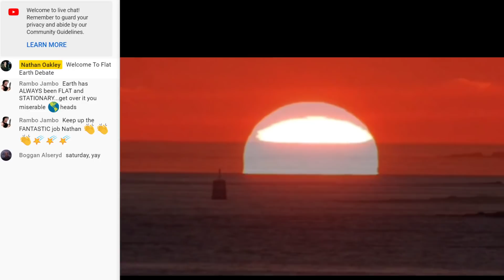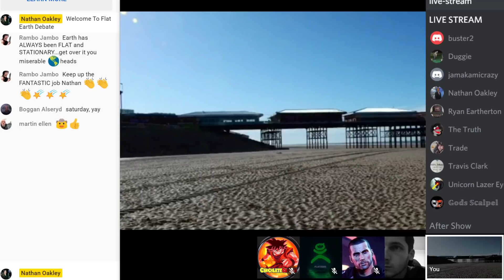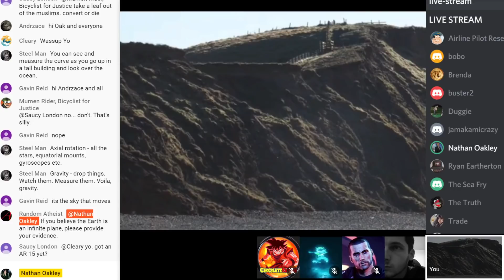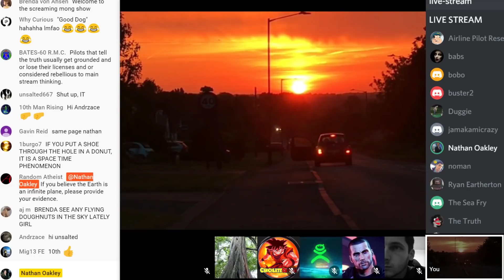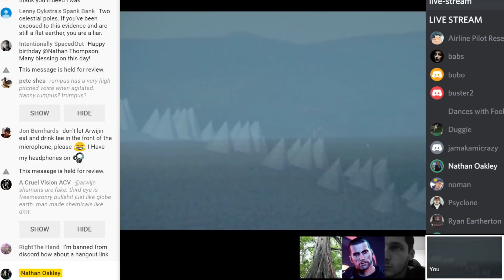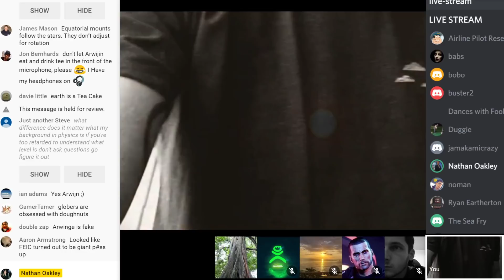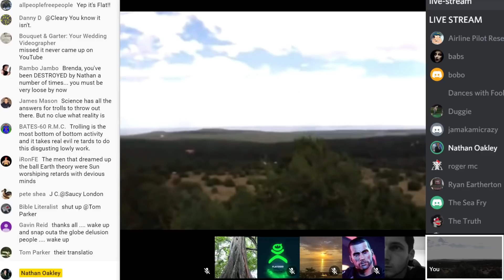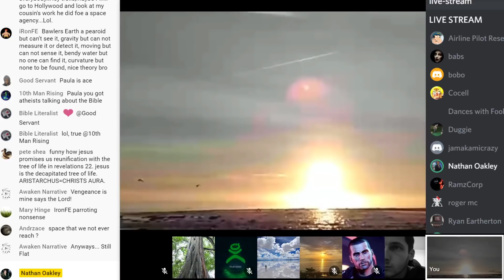Flat Earth Debate 1027 Uncut & After Show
Bitcoin
3HjUKrNhZo2secyRF1U726wN6dpicxerKd
Lite coin
MMwe7NSHqyqVSFwri1hFGwKGEsWGD1cSEu
Ethereum
0x9a6f4865de43efba4922f93057373ac60806b0ef
Ripple
rXieaAC3nevTKgVu2SYoShjTCS2Tfczqx